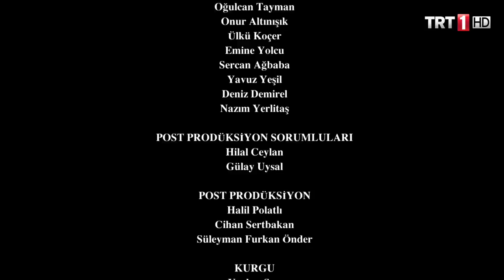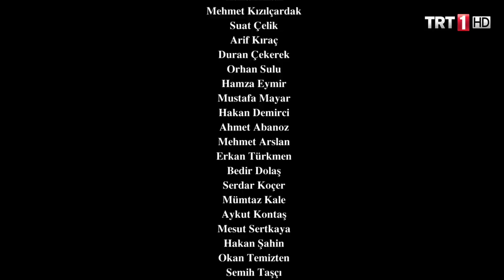Diriliş Ertuğrul 108. Bölüm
Sultan, Ares’in itiraflarından sonra Emir Saadettin’i zindana attırmış, nihai kararını sefere gitmeden evvel vereceğini söylemişti. Sultan, sefere gitmeden önce kararını açıklamış, Emir Saadettin’e itham edilen suçların araştırılmasına ve Emir Saadettin’in görevinden azline karar vermiş, Ertuğrul bu karardan hiç memnun olmamıştı. Her şeye rağmen Ertuğrul sözünde durup Ares’i serbest bırakmış, Emir Saadettin ise her şeyi itiraf eden Ares’i öldürmek için peşine adam göndermişti. Göktuğ ve adamları Ares’i yakalamış fakat Ertuğrul yetişip Ares’i onların elinden kurtarmıştı. Ares, Ertuğrul’un kendisi için yaptıklarından etkilenmiş ve Müslüman olmuştu.

Emir Saadettin’in hak ettiği cezayı almadığını düşünen Ertuğrul ne yapacak? Emir Saadettin’in sultana karşı girişeceği hareketlere mani olabilecek mi? Kendisine iyice düşman olan saray erkânıyla nasıl mücadele edecek?

Emir Saadettin, Ertuğrul’un Göktuğ’u öldürüp kendisine göz dağı vermesinden sonra ne yapacak? Ertuğrul’a mani olmak ve onu ortadan kaldırmak için ne gibi bir plan yapacak? Sultana da kinli olan Emir Saadettin, ondan intikam alabilecek mi?

Turgut ve Bamsı, Aslıhan ve Hafsa’yı Titan’ın elinden kurtarmış fakat Hafsa baygın bir halde yere yığılmıştı. Hafsa’nın durumu ne olacak? Karnındaki bebeğine bir zarar gelecek mi? Bamsı ve Turgut, Titan’dan intikam almak için nasıl harekete geçecek?
Müslüman olan ve bundan sonra Ertuğrul’la yoldaşlık edecek Ares’i neler bekliyor? Mahperi Hatun ve Altunaba’nın, sultanın vasiyetinin tersine Şehzade Gıyaseddin’i tahta geçirme planları nasıl işleyecek? Ertuğrul bu planları bozabilecek mi?